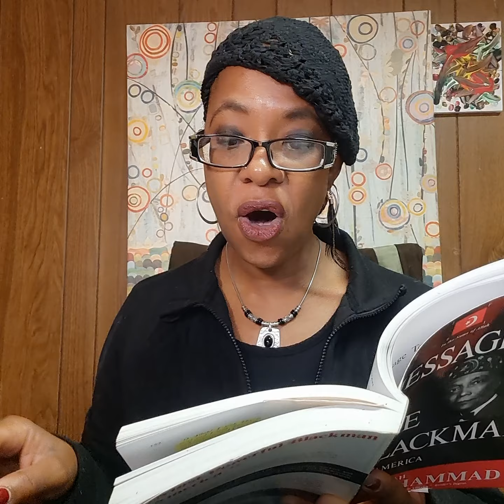Message To The Blackman by: Elijah Muhammad | We Must Teach Our Own